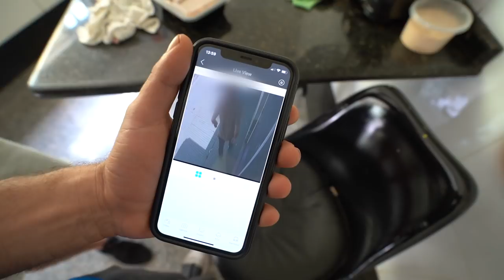JOGUEI UM BALDE DE AGUA NO VIZINHO